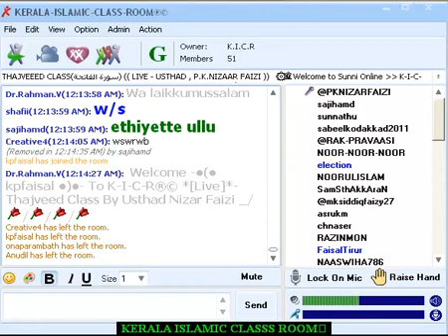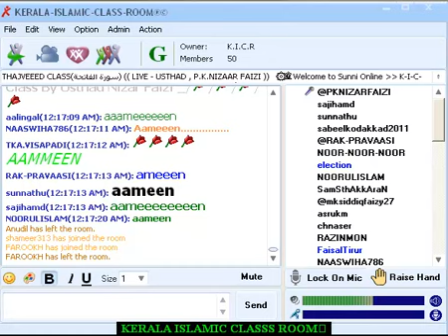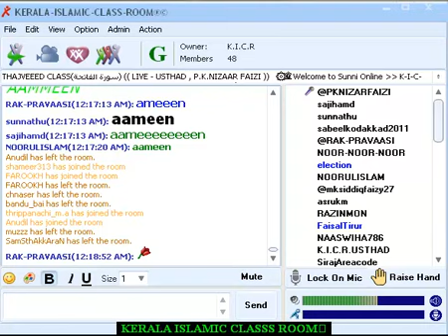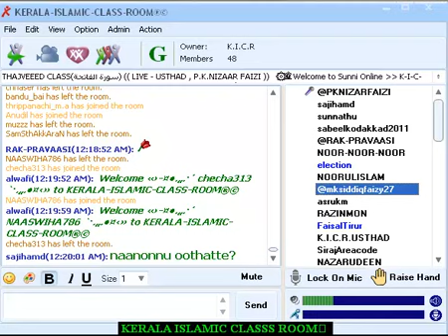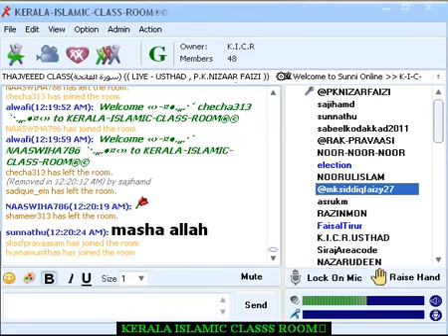Thajveed Class By Usthad Nizar Faizi 3